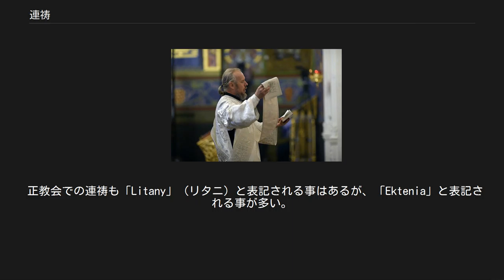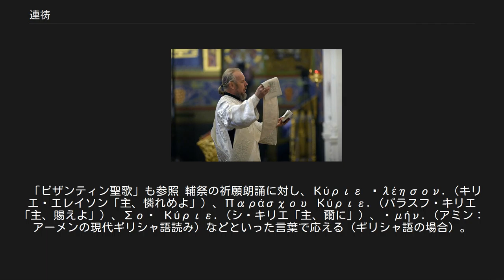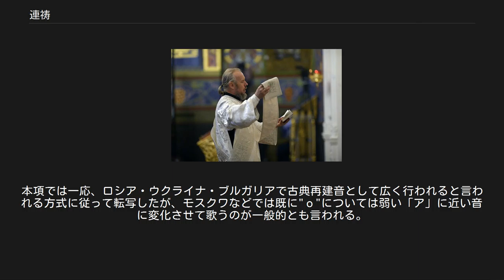連祷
ソチのオリンピック公園の隣に建てられた、「救世主ハリストス自印聖像聖堂」での降誕祭で、連祷のうち輔祭が唱える祈祷文を朗誦する輔祭（2014年1月7日）。
ステハリ、オラリ、ポルーチを着用している。
 連祷（れんとう、ギリシア語: ἐκτένεια, ロシア語: Ектения, 英語: Ektenia）とは、正教会における公祈祷（礼拝）の重要な構成要素の一つ。
 輔祭（輔祭がいない場合は司祭）と詠隊（聖歌隊）が歌い交わす形式を採る。
 正教会での連祷も「Litany」（リタニ）と表記される事はあるが、「Ektenia」と表記される事が多い。
ロシア語（「Ектения」）やポーランド語（「Ektenia」）にみられるように、海外では正教会の連祷の事はまず「エクテニア」系の呼称が用いられる。
但し、日本正教会で「エクテニア」等の片仮名表記が用いられる事はまず無い。
 輔祭が祈願を読み上げ、詠隊がそれに対して「主、憐れめよ」「主憐れめ、主憐れめ、主憐れめよ」「主、賜えよ」「主、爾に」などと答える形である。
いずれの連祷も「主、爾に」と「アミン」（アーメン）の答えで締めくくられるのは同じである。
 連祷には以下の種類がある（他にも様々なものがある）。
同じ「大連祷」でも聖体礼儀・パニヒダ・埋葬式・モレーベンなどの各種奉神礼のそれぞれに、輔祭による朗誦部分の文言に違いがあり、細かく異なる文言のパターンが存在する。
 連祷は正教会の祈祷の重要な構成要素である。
全ての公祈祷・奉神礼において連祷が含まれていないものは存在しない。
詠隊と輔祭が交互に歌い交わす形式で行われることから、聖歌としても特色ある伝統が各地に成立していくこととなった。
 「ビザンティン聖歌」も参照 輔祭の祈願朗誦に対し、Κύριε ἐλέησον.（キリエ・エレイソン「主、憐れめよ」）、Παράσχου Κύριε.（パラスフ・キリエ「主、賜えよ」）、Σοὶ Κύριε.（シ・キリエ「主、爾に」）、Ἀμήν.（アミン：アーメンの現代ギリシャ語読み）などといった言葉で応える（ギリシャ語の場合）。
 伝統的に多彩な旋律で歌われている。
但し、他の聖歌と同様、スラヴ系正教会のような和声づけはギリシャ系正教会では行われておらず、「イソン」と呼ばれる持続低音がハミングされるか同じ祈祷文で付けられるかするのみである。
 なおこのギリシャ系聖歌の伝統の影響は、非ギリシャ系正教会ではあるがバルカン半島にあって地域的に隣接している南スラヴ系のブルガリア正教会・セルビア正教会や、非ギリシャ系かつ非スラヴ系のルーマニア正教会にもみられる。
 輔祭の祈願朗誦に対し、 Господи, помилуй.（ゴースポジ・ポミールイ「主、憐れめよ」）、Подай Господи.（ポダーイ・ゴースポジ「主、賜えよ」）、Тебе, Господи.（チェベ・ゴースポジ「主、爾に」）、Аминь.（アミン）などといった言葉で応える（教会スラヴ語の場合）。
 音楽的に単純な旋律で歌われる事が大半であり、中規模以上の専任の聖歌隊が具えられている教会以外では複雑な旋律・和声が付けられる事はあまり無いが、キエフ調、ヴァラーム調、ヴィーレンスカヤといった、独特の伝統的旋律・和声付けは存在しており、これらが部分的に各種奉神礼で実際に使用される事はある。
また、ロシア正教会・ウクライナ正教会・ブルガリア正教会・セルビア正教会といったスラヴ系正教会では、作曲家が連祷を作曲する事も多い。
 全種類の聖体礼儀、結婚式、パニヒダ、埋葬式、その他の諸祈祷も含めた全ての公祈祷・奉神礼で、連祷が含まれないものは存在しないため、まとまった量の正教会の聖歌作曲を行った作曲家は、ほぼ例外なく連祷にも作曲を行っている。
 但し連祷単体に作曲を行うというよりは、それが含まれる奉神礼の一環として作曲を行っているケースが多い。
従って、「正教会の連祷を作曲した著名な聖歌作曲家」をリストアップしたものは、「著名な正教会の聖歌作曲家のリスト」とほぼ同じ意味合いのものとなる。
 スラヴ系正教会で連祷を作曲した著名な作曲家[編集] ※《》内は活躍した（している）正教会 日本正教会はロシア正教会からの伝道を受けた経緯から聖歌についてもスラヴ系正教会の伝統を引き継ぎ、連祷を単調な旋律と和声で歌う伝統を概ね維持している。
但しニコライ堂では一部においてアレクサンドル・アルハンゲルスキーやパーヴェル・チェスノコフの作曲によるものが取り上げられたり、横浜ハリス...